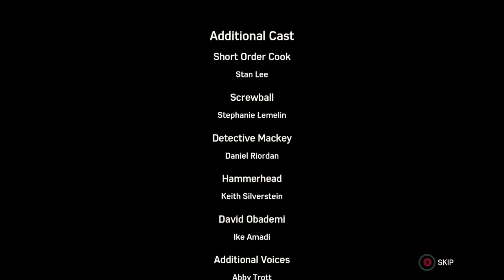GARBAGE CLIPZ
Young boy comes back to YouTube only to screw up at life.